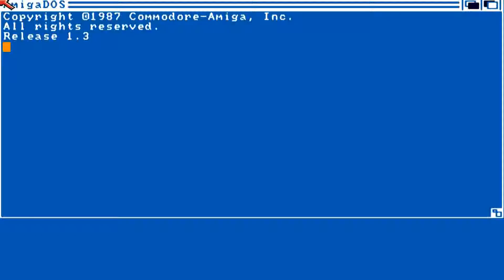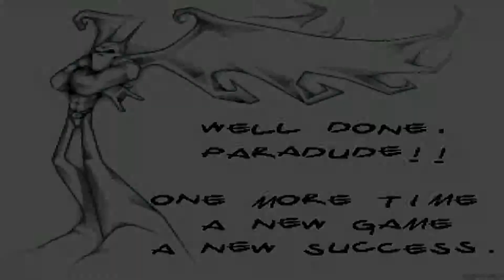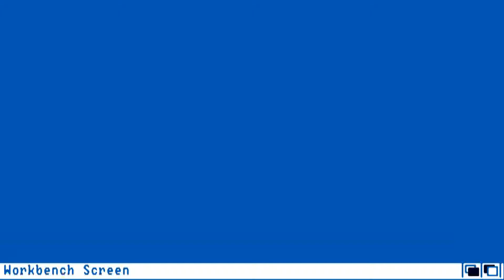AMIGA OCS War in the Gulf v1.1 PART 1 1993Empire SoftwareM4cr AngelsDisk 1 of 2a adf